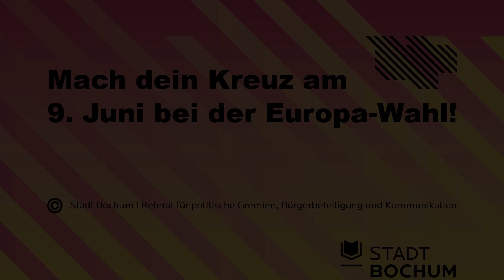Let's Europe Bochum - Anneliese Brost Musikforum Ruhr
Europa in Bochum! Wusstet ihr es?
Das Anneliese Brost Musikforum Ruhr ist eines der kulturellen Prunkstücke Bochums. Die Heimstätte der Bochumer Symphoniker wurde im Oktober 2016 feierlich eröffnet und besitzt zwei Aufführungssäle, von denen der größte rund 960 Zuschauer fasst. Neben dem abwechslungsreichen Programm der Bochumer Symphoniker nutzt die Musikschule Bochum, die eine der größten in Deutschland ist, das Musikforum für Proben und Konzerte.  Das Anneliese Brost Musikforum Ruhr wurde mit rund 6,5 Millionen Euro aus dem Europäischen Fonds für regionale Entwicklung (EFRE) gefördert